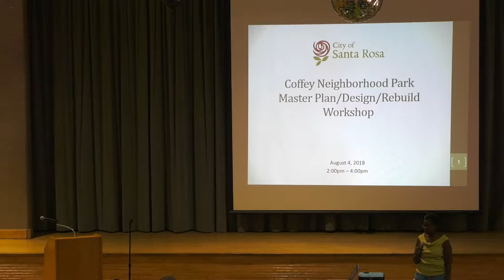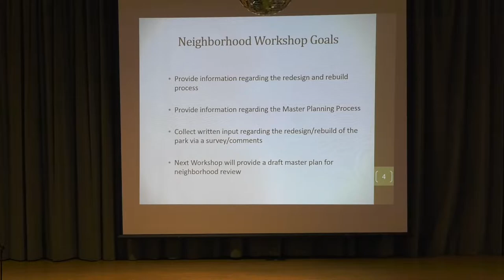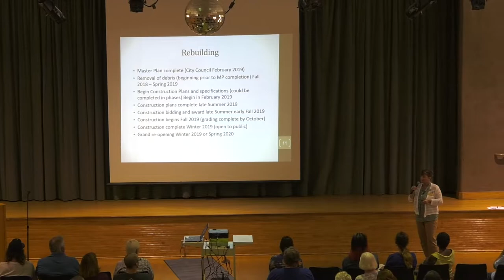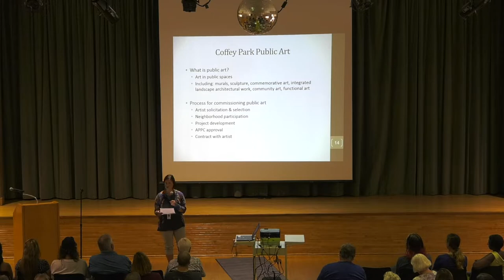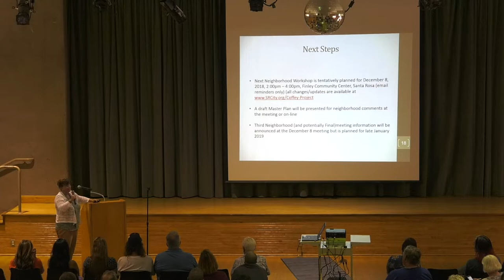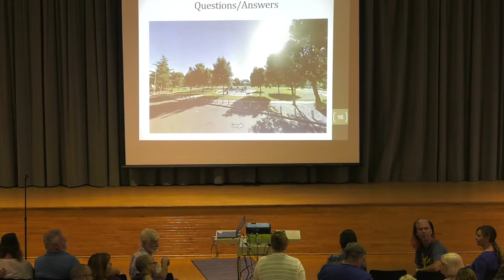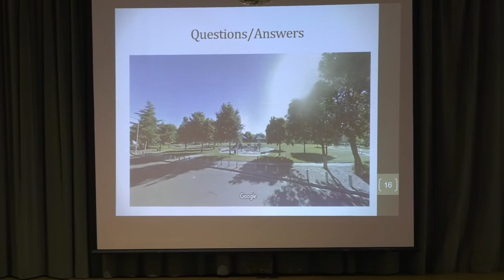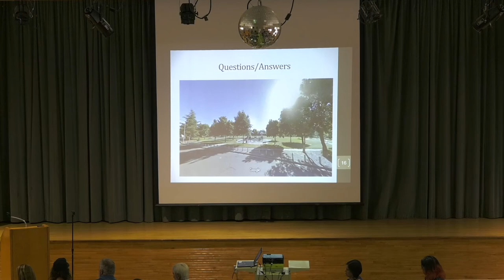CoffeyParkMtg 8 4 18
The first neighborhood meeting on the re-design and re-building of Coffey Neighborhood Park was held on August 4, 2018 at Finley Community Center in Santa Rosa. Current and former residents and property owners of the fire-impacted Coffey Park area were invited to provide input by way of a written survey, which is also available